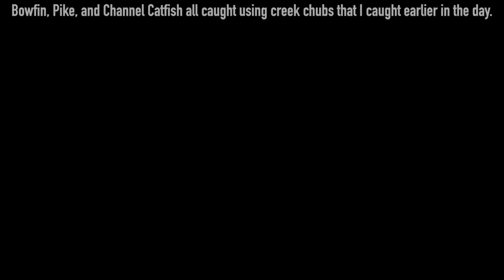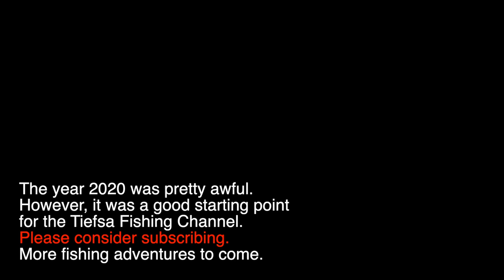20 Fish for 2020 FISHING HIGHLIGHT REEL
LINKS TO EACH FULL FISHING VIDEO

A lot of fish were caught here on the Tiefsa YouTube Fishing Channel in 2020, and not all by me.  Here's my favorite 20 fish catches for 2020. Tiefsa fishing is a family friendly place where David Tiefenthaler - a.k.a - Tiefsa shares his fishing adventures.